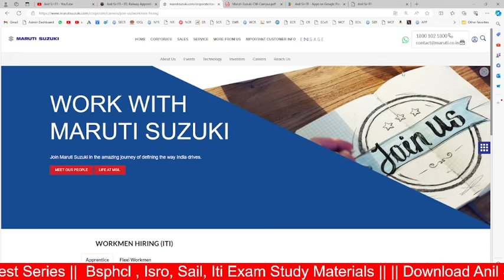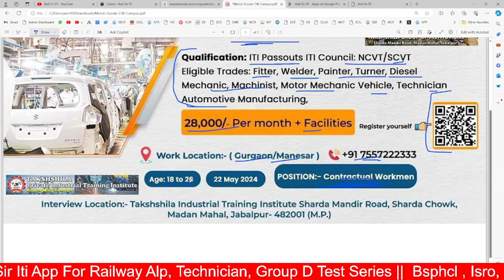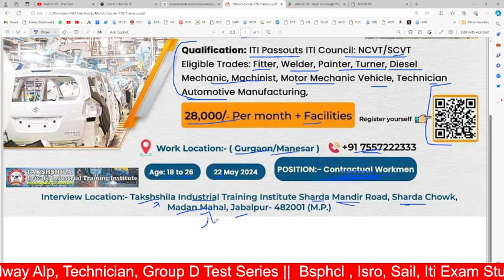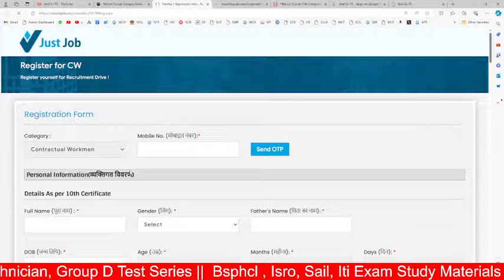Maruti Suzuki CW की बम्पर भर्ती 2024, Salary 28,000/, ITI Pass latest vacancy 2024,MSIL Vacancy 2024